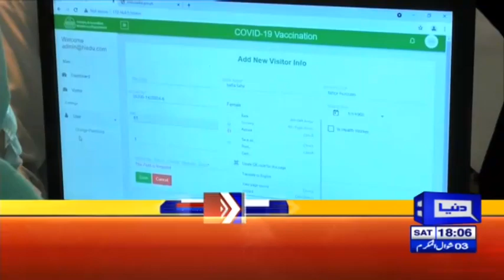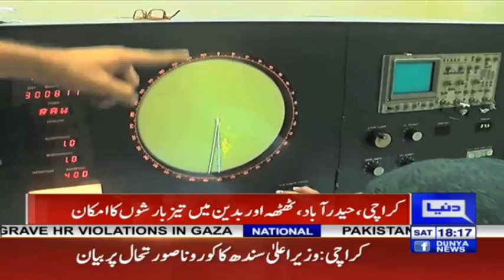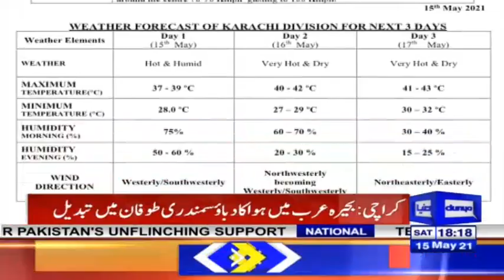India On War Footing As Coronavirus Infections Pass 24 Million | Headlines 6 PM | 15 May 2021 | HA1I